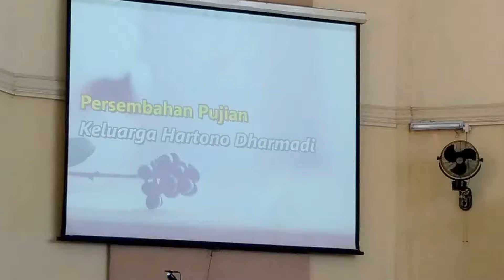GKI PAMULANG : KEL HARTONO DHARMADI - PEMILIK HIDUPKU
Persembahan Pujian dari Kel. Hartono Dharmadi dalam rangka Bulan Keluarga GKI Pamulang pada tgl 22 Oktober 2017, pada Ibadah Minggu pk 09:30